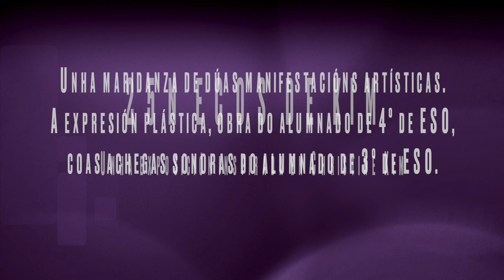É ESTE O TEMPO Ecos de Kim